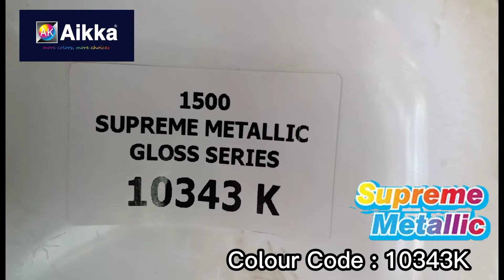Aikka Paints 10343K Supreme Metallic Colour for Car Spray Painting. Colour Code : 10343K